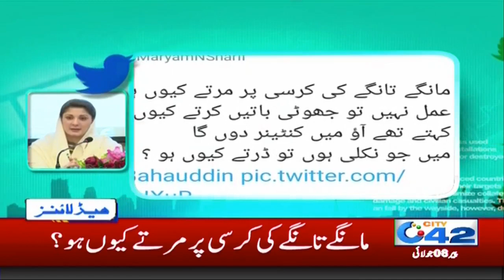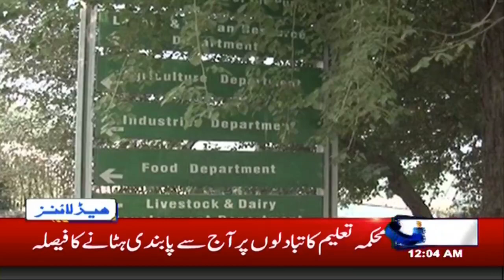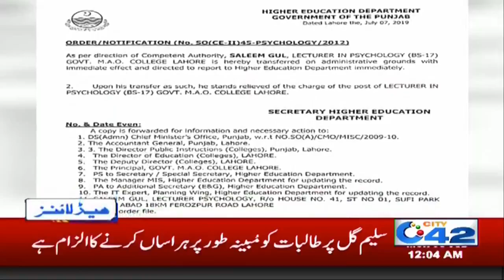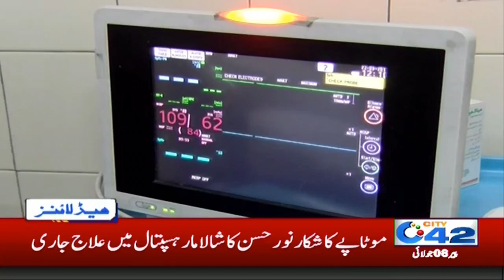News Headlines | 12:00am | 8 July 2019 | City 42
Lahore | Lahore Traffic Update | City42 | Live Updates | Rain and Weather Update